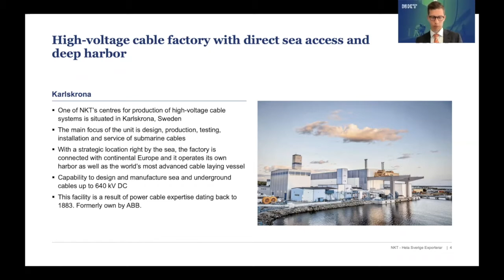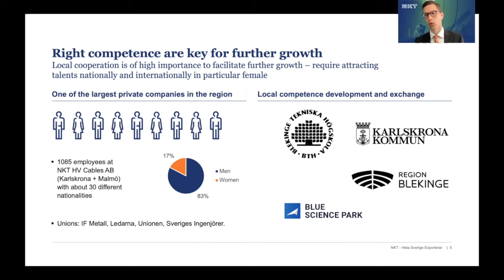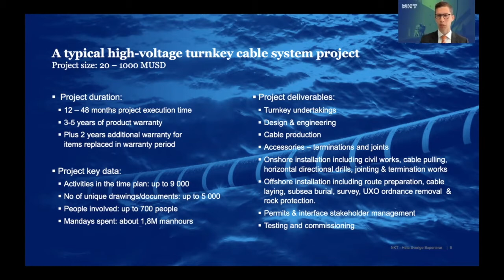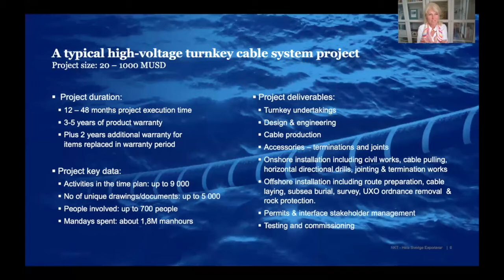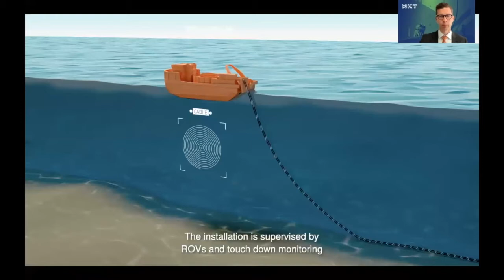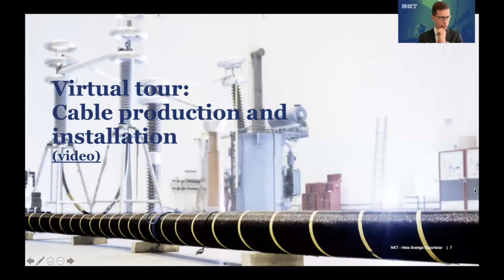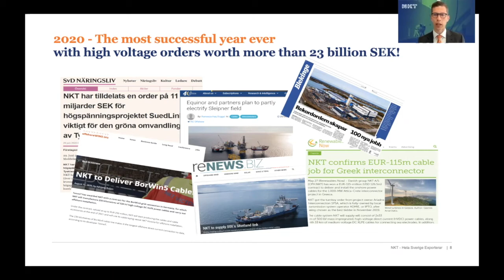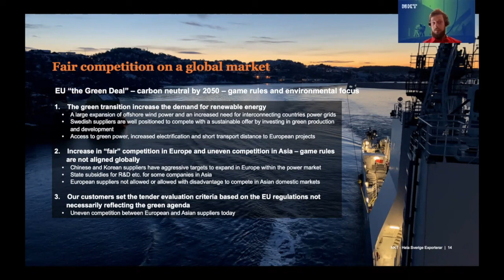Utrikeshandelsminister Anna Hallberg på digitalt besök i Blekinge den 8 juni 2021 (Del 4 av 9)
Stor potential för Blekinges exportföretag i den gröna återstarten
Det konstaterade utrikeshandels-minister Anna Hallberg på digitalt besök i Blekinge den 8 juni. Besöket var en del i inom kampanjen Hela Sverige Exporterar, som är en del av regeringens export- och investeringsstrategi.